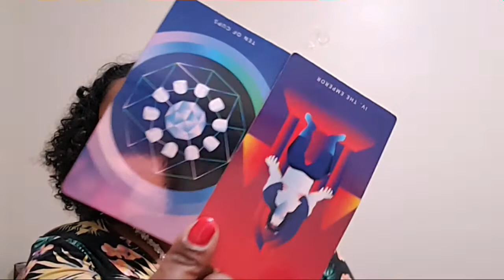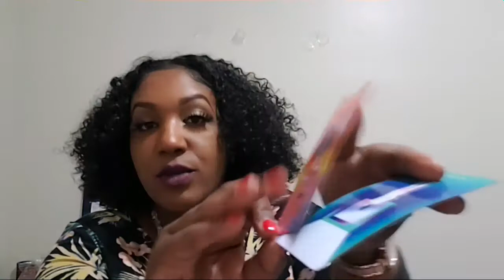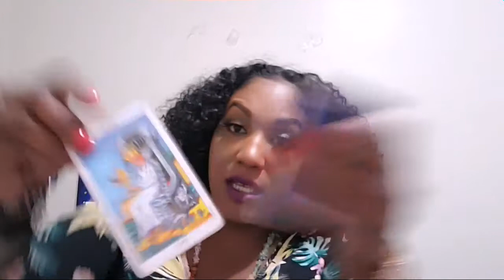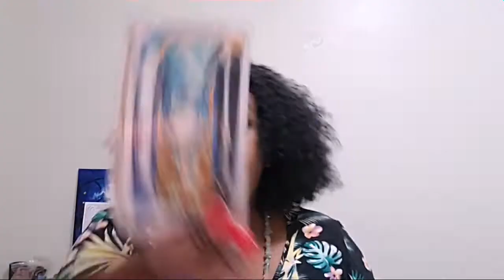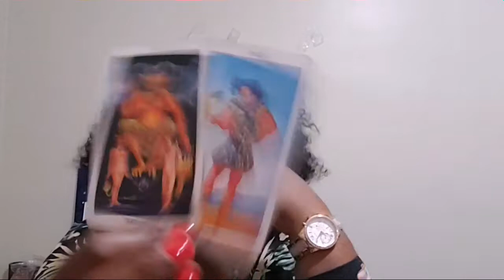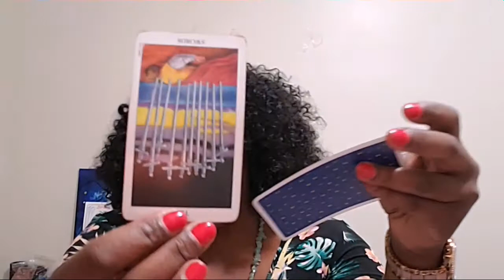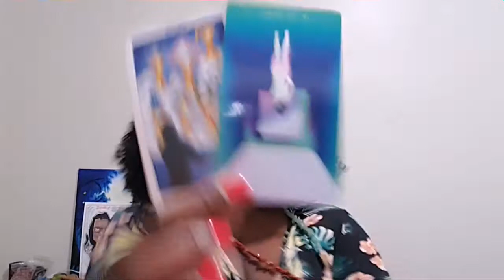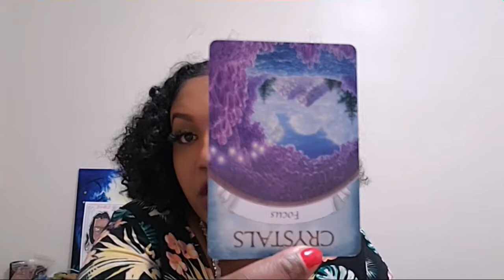GEMINI 🔮♊|LastWeekOfSep| You Got Options!